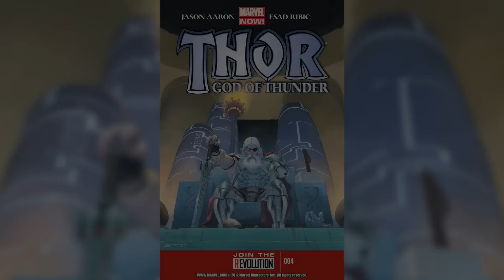Thor The God Butcher Complete Story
Thanks for taking the time out of your daily lives and spending it with us here in Comic Island. I hope you enjoyed our narration of Thor the God Butcher. This is my absolute favorite Thor story arc and I hope it is yours as well.